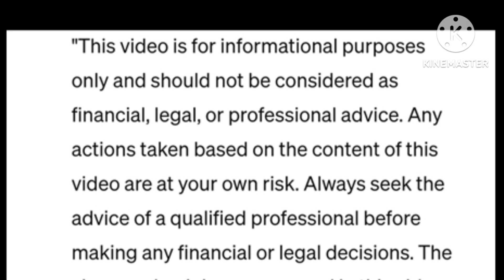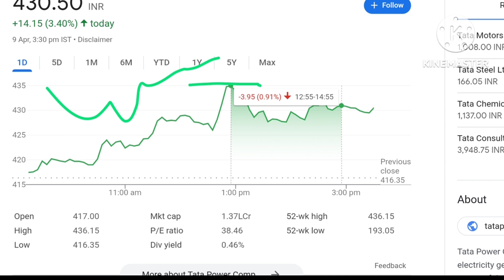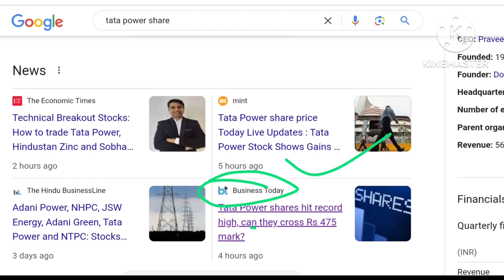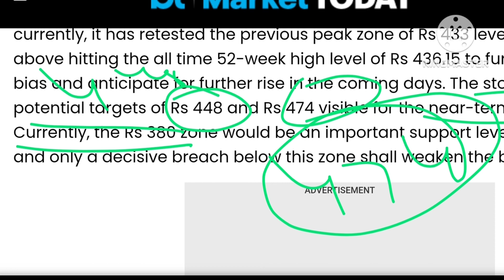आज हो गया बड़ा धमाका | Tata Power Share News Today